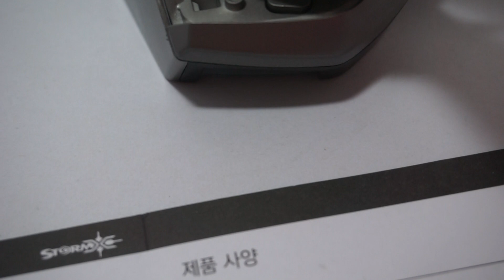게이밍마우스 제닉스 STORMX M2 마우스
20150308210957 무게추 균형맞추기